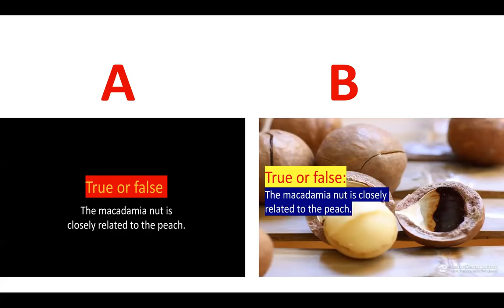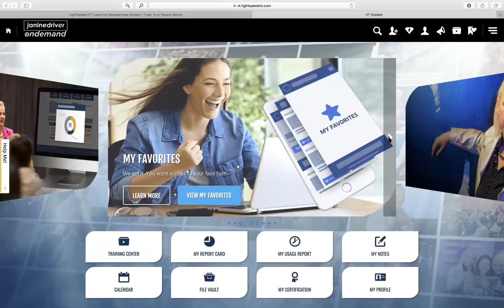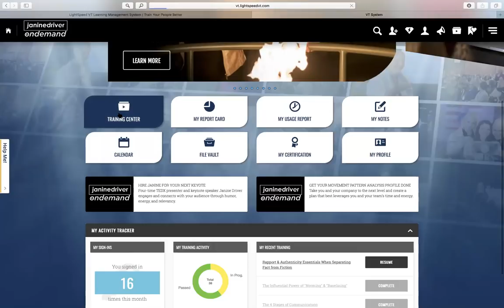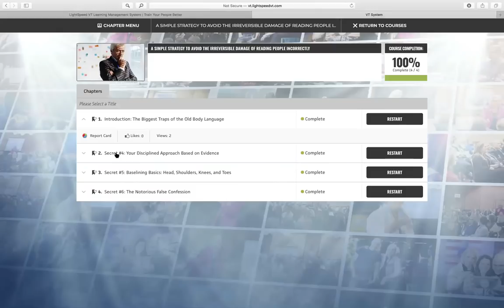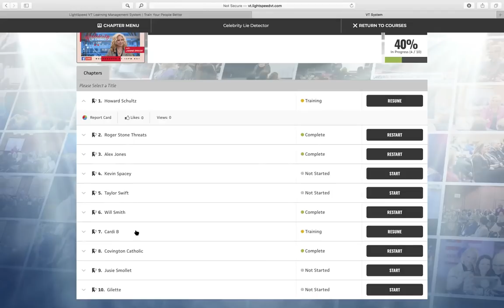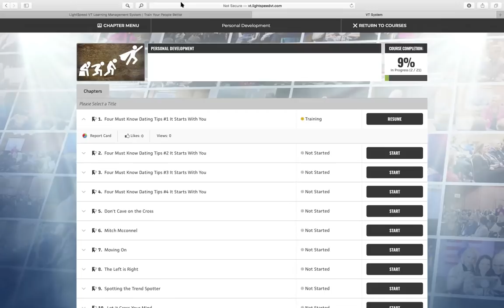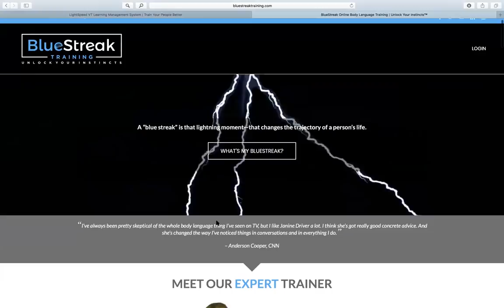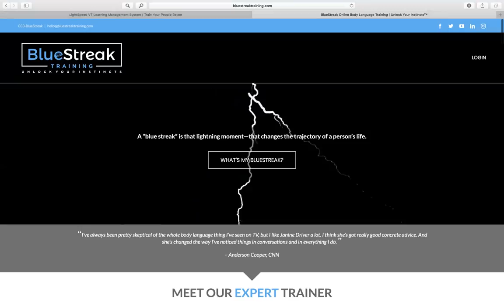CLD #9 6:6 - VIRAL!! Maleah Davis - Missing 4 Year Old What REALLY Happened?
CLD #9 6:6 - Maleah Davis Missing 4 Year Old
CELEBRITY LIE DETECTOR LIVE WITH JANINE DRIVER
Proving Liars Lie (Just like the rest of us)!

CLD LIVE Every Wednesday Night LIVE on Facebook: JanineDriver/BLI AFTER 10:00pm EST

Love you,
Janine & Team

***VIRTUAL TRAINING HAS FINALLY LAUNCHED***

-What would a more successful life look like for you?

-Looking back a year from now, what will need to happen for you to think things have gone brilliantly?

-What are you looking to achieve after playing together in the world of decoding and influencing human behavior?

For more information regarding online training or in-person certification programs or keynote availability I invite you to visit my corporate